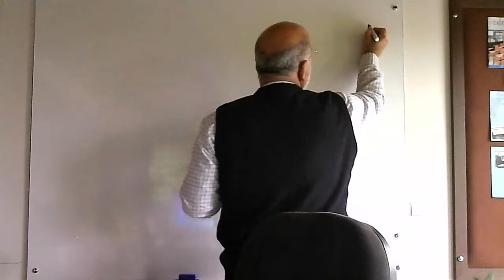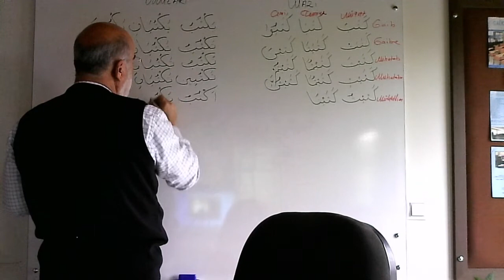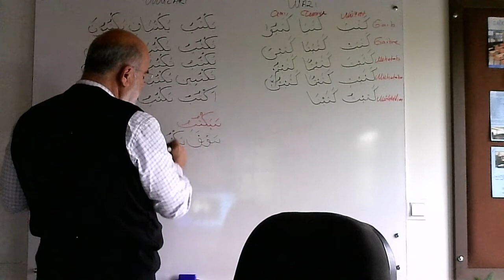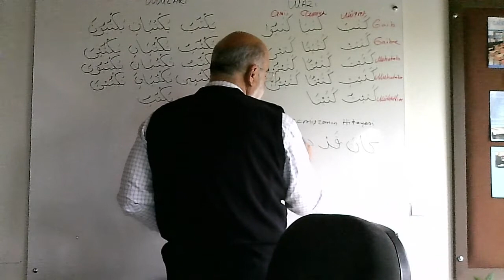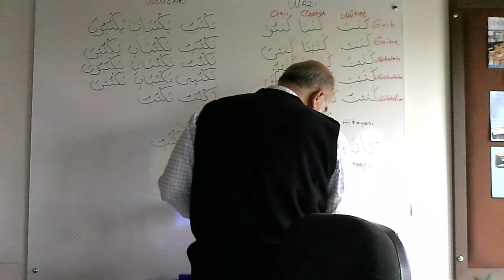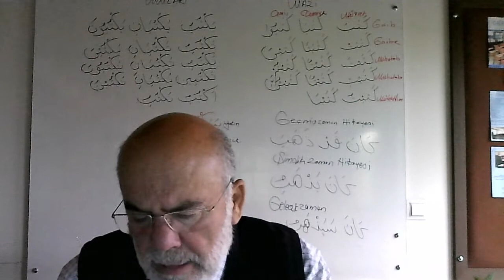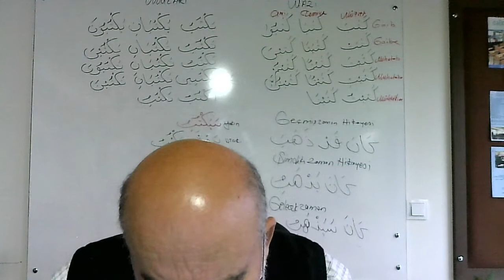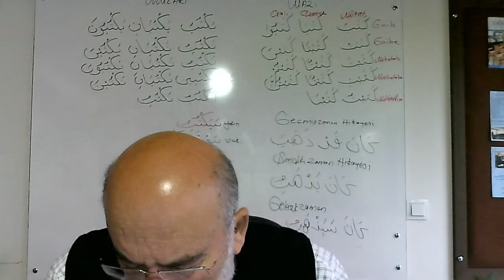ÖN LİSANS 2.SINIF 1.DERS ARAPÇADA ZAMANLAR